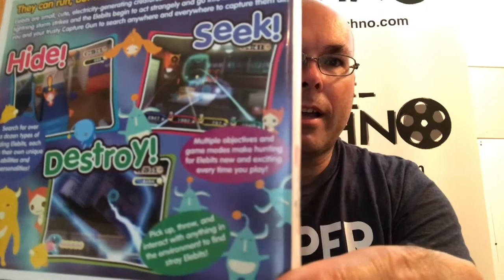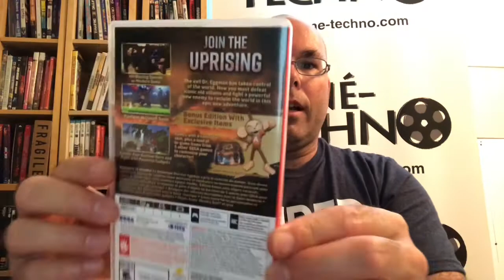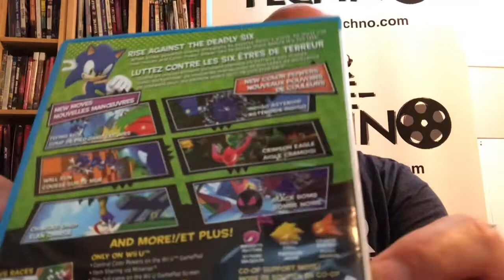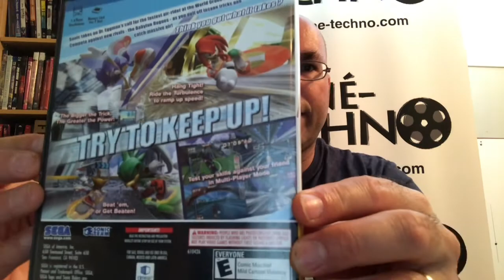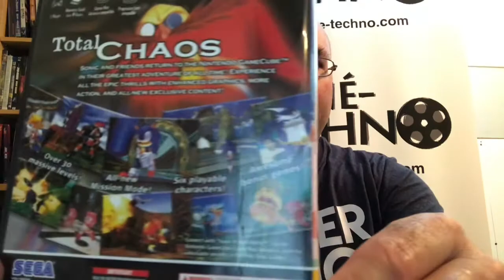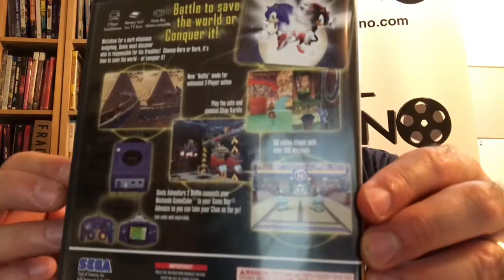Mes nouvelles acquissions de jeux vidéos - juillet 2020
Voici mes nouvelles acquissions de jeux vidéos - juillet 2020